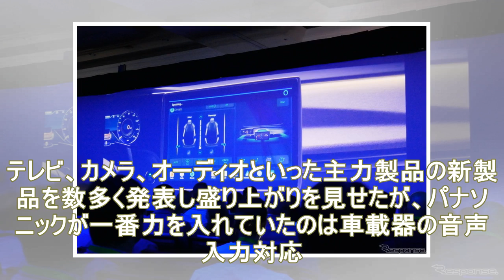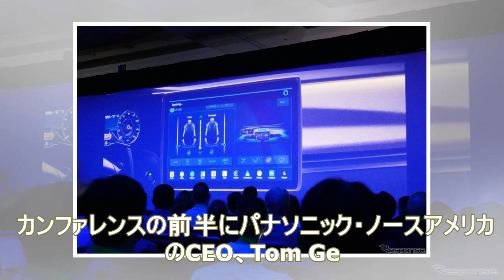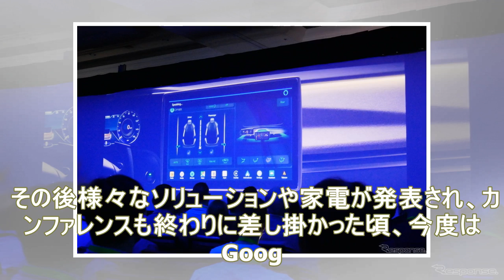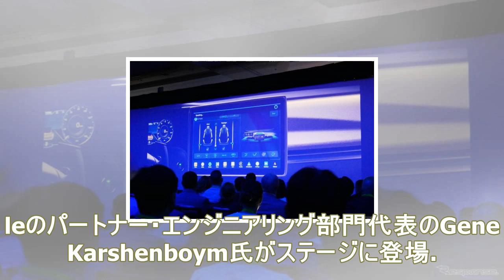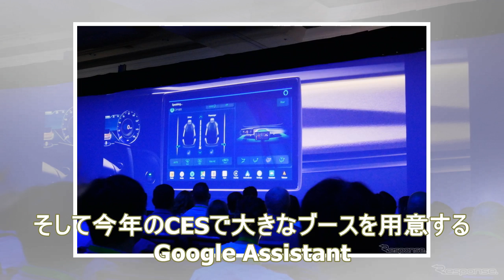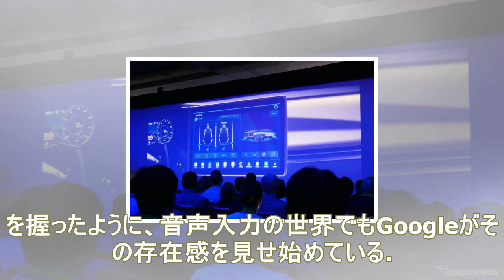パナソニック、車載機がamazon alexaとgoogle assistant両対応へ…ces 2018